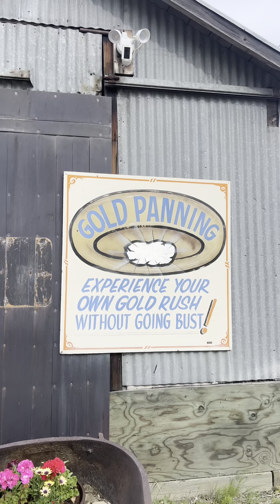Two-day visit in Fairbanks, Alaska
Two-day visit in Fairbanks, Alaska. We visited the University of Alaska in Fairbanks (UAF), its Northern Museum, Pioneer Park, Trans-Alaska Oil Pipeline viewing,  Gold Daughters Gold Panning, Angel Rocks Trail